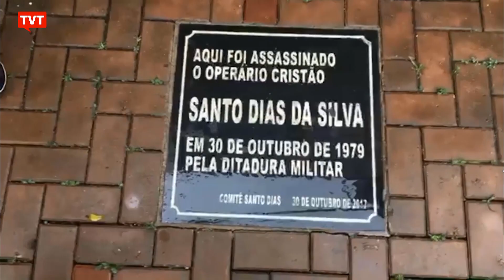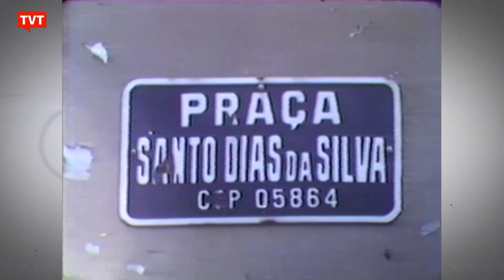Assassinato de Santo Dias pela polícia completa 41 anos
Há 41 anos era assassinado pela PM Santo Dias da Silva, metalúrgico e membro da pastoral operária de São Paulo, quando comandava um piquete de greve na porta da fábrica Sylvania. Em sua memória, amigos e familiares se reúnem anualmente no local onde ele foi morto. Neste ano, não foi diferente.